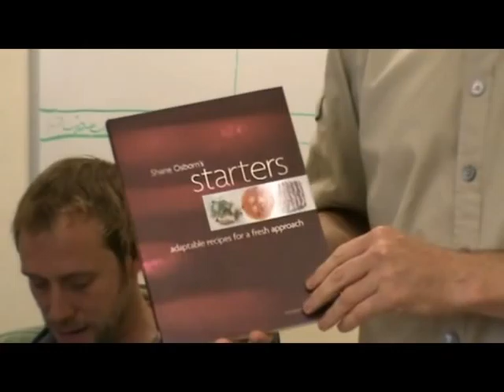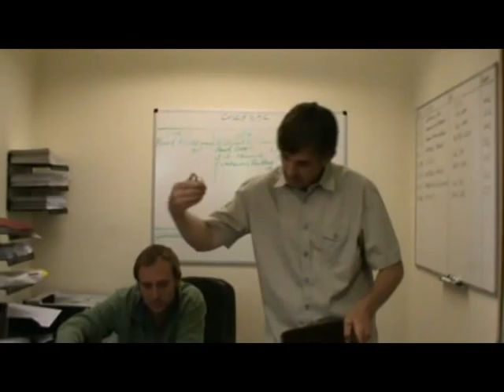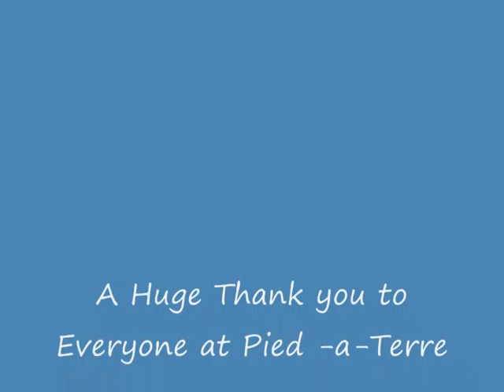Shane Osborn Starters Competition Winners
Shane Osborn Starter Competition Winners